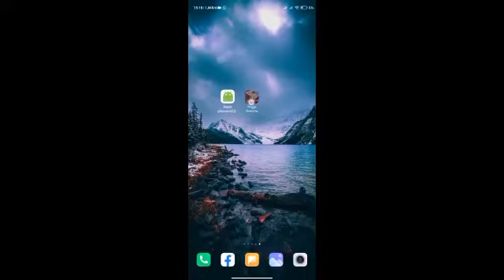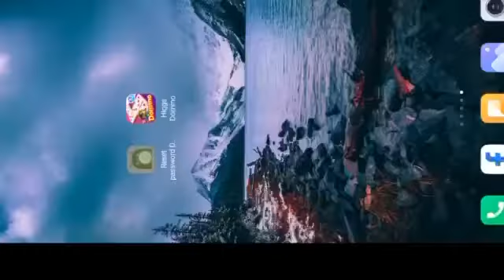CARA TERBARU MENGATASI LUPA PERTANYAAN/SANDI KEAMANAN HIGGSDOMINO ISLAND